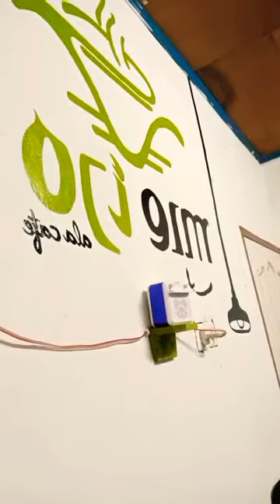Satu Jam di Mie ijo Sungai Balantiak || Suasana malam lebaran ke 3 idul fitri 1442 H